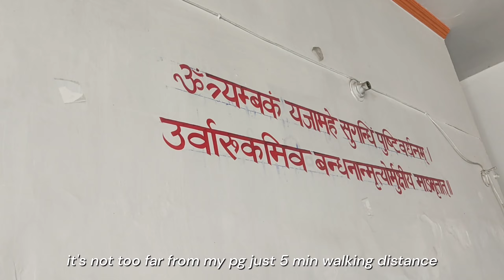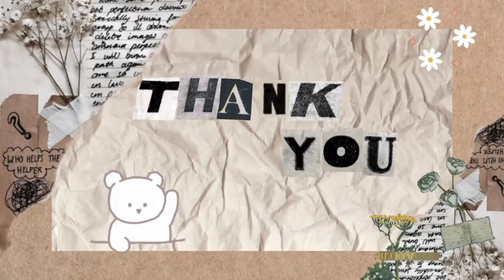Bestfriend birthday vlog 🥂 | paltan market 👕 | chill vlog 🦋🤍 | temple visit 🛕